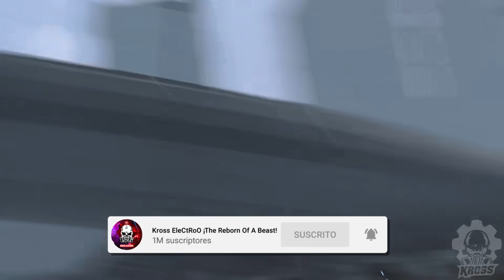15 SECRETOS que NO VISTE de Skibidi Toilet 75! NUEVO ASTRO PERRO y HUMANOS SKIBIDI 75 Análisis